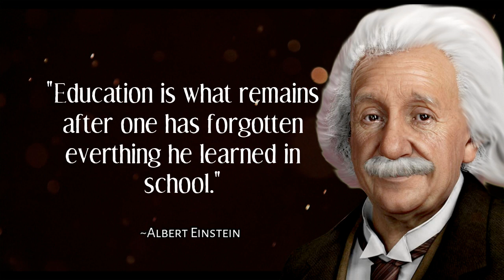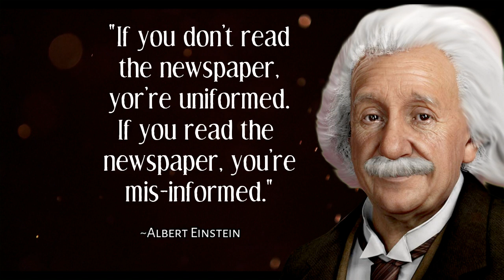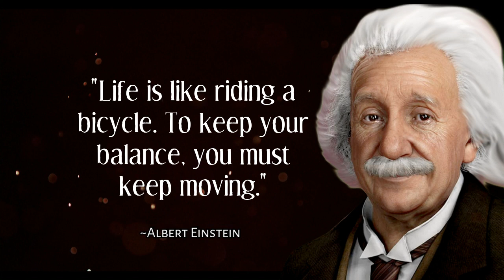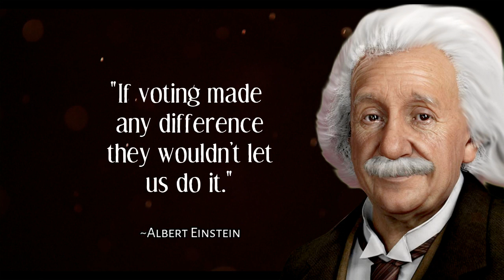Quotes Of Albert Einstein _ Never Do 3 Things In Front Of Your Wife -Josh Motivation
• Albert Einstein
• Wife Quotes
• Wisdom Quotes
• English Quotation